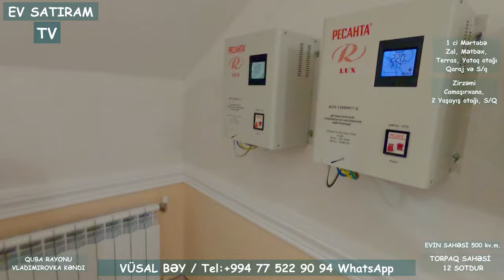QUBADA, 12 SOTDA MÖHTƏŞƏM EV SATILIR /Недвижимость / EV SATIRAM TV/ bag evleri /ev satışı /emlak az